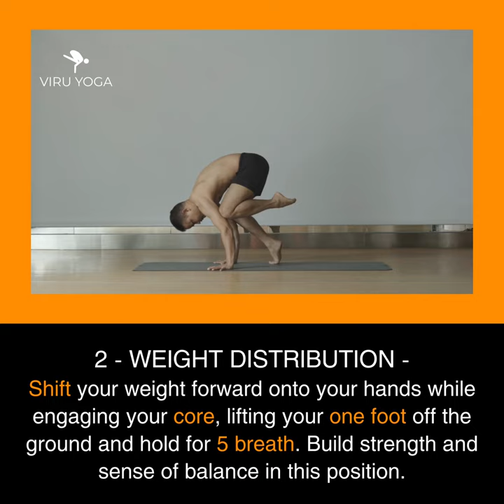Master Bakasana, the Crow Pose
Master Bakasana, the Crow Pose, with my step-by-step tutorial. From beginners to advanced practitioners. Let's spread the joy of yoga worldwide.

Namaste!

Teaching at @macao fitness